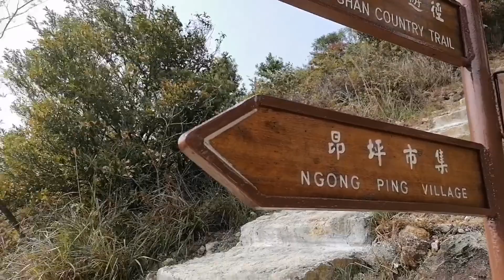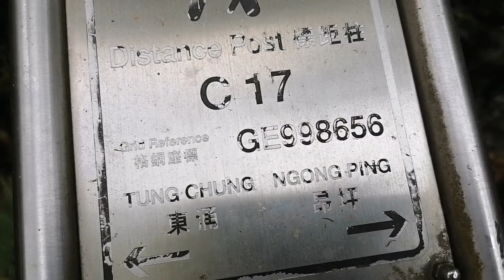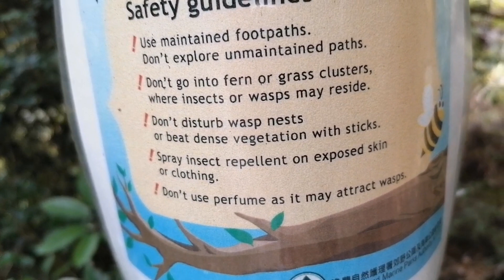Hike sa Ngong Ping trail 360 Super ganda part #2